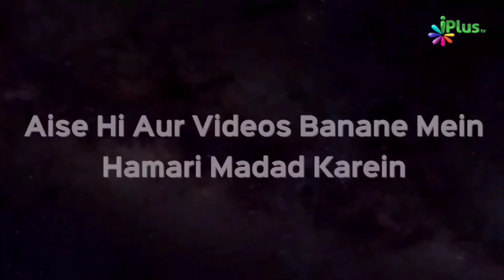Ittehad Aur Ittefaq | Zunain Shahnawaz Kadri | Taqreeri Muqabala iPlus TV